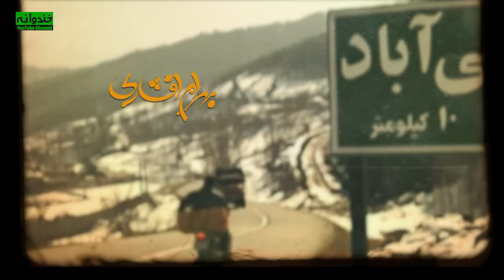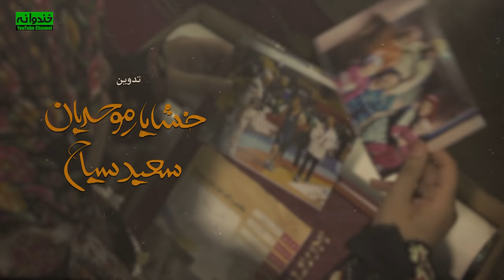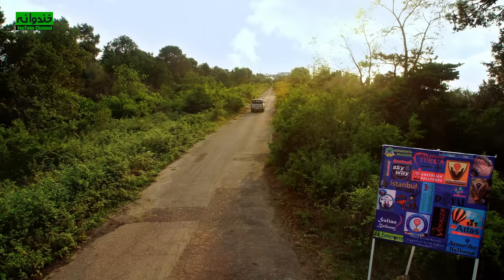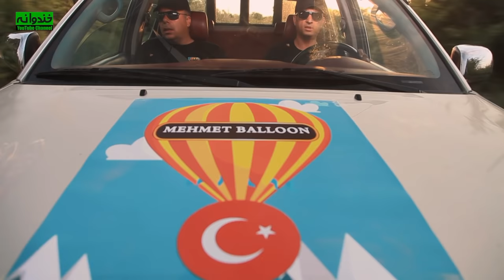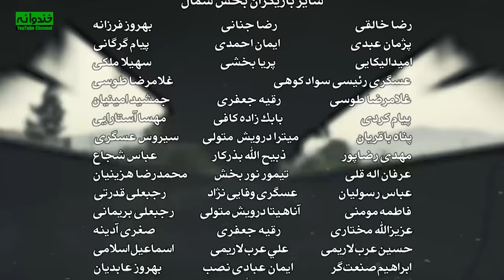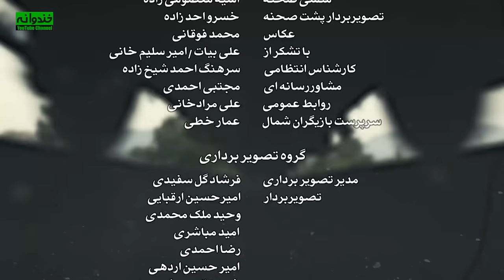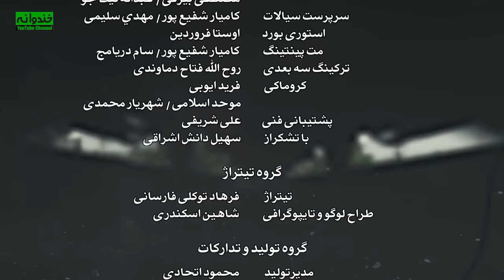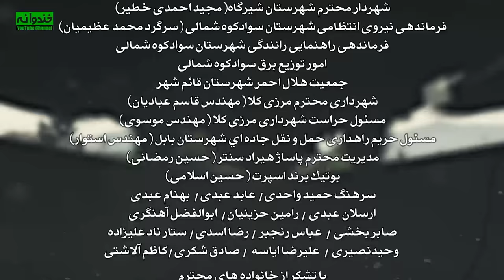Paytakht 5 Serial Irani E 11 | سریال ایرانی کمدی پایتخت 5 قسمت یازدهم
خلاصه قسمت یازدهم سریال پایتخت 5:
در این قسمت خانواده نقی همگی به دعوت مهمت دوست ترکیه ای نقی سوار بالن شده اند. اما طی مسیر راننده بالن مست کرده و میمیرد و ...
 خلاصه داستان سریال ایرانی پایتخت 5:
سریال موفق پایتخت 5 یکی از پربیننده ترین و پرطرفدارترین سریال‌های ایرانی است که طی چند سال اخیر پخش‌ شده است.
هسته اصلی و مرکزی سریال پایتخت، خانواده پردردسر نقی معمولی است که هر بار ماجراهایی را تجربه می کنند. ارسطو ماشین شاسی ‌بلند دارد و یکروز که خانواده را بیرون برده است، در وسط راه حواسش پرت می شود و کنترل ماشین را از دست می دهد و ماشین چپ می‌کند و در آب می‌افتد. خانوادهٔ نقی بر سر این حادثه صدمات زیادی می بینند و طبق معمول نقی و ارسطو با هم قهر می کنند و دیگر با هم کاری ندارند. ارسطو برای اینکه یکسری جنس می خواهد از ترکیه بیاورد از خانواده نقی کمک می خواهد. آنها با هم به ترکیه می روند و سوار بالن می شوند و اتفاقات عجیبی برای آنها می افتد…
همه قسمتهای سریال ایرانی پایتخت 5 | Paytakht 5 Iranian Series ❤👇😍

درباره سریال ایرانی پایتخت 5
سریال طنز پایتخت 5 به کارگردانی سیروس مقدم در سال 1397 ساخته شده است. این سریال جدید محصول کشور ایران و در ژانر کمدی و خانوادگی می‌باشد. در این سریال کمدی ایرانی محسن تنابنده، احمد مهرانفر، علیرضا خمسه، ریما رامین فر، نسرین نصرتی، هومن حاجی عبدالهی و بهرام افشاری به هنرمندی پرداخته‌اند.

 اطلاعات کلی سریال جدید ایرانی پایتخت 5
کارگردان: سیروس مقدم
نویسندگان: محسن تنابنده، امیرحسین قاسمی و زنده یاد خشایار الوند
تهیه کننده: الهام غفوری
سال ساخت: 1397
General Information about Paytakht 5 Serial Irani
Director: Siroos Moghadam
Genre: Comedy
Year: 2019
بازیگران سریال ایرانی جدید پایتخت 5
محسن تنابنده - نقی معمولی
ریما رامین فر - هما
احمد مهران فر - ارسطو عامل
سارا و نیکا فرقانی اصل - سارا و نیکا
نسرین نصرتی
هومن حاجی عبداللهی
مهران احمدی - بهبود فریبا
بهرام افشاری - بهتاش

Casts of Paytakht 5 Iranian Series:
Mohsen Tanabande
Rima Raminfar
Ahmad Mehranfar
Bahram Afshari
Mehran Ahmadi
Hooman HajiAbdollahi